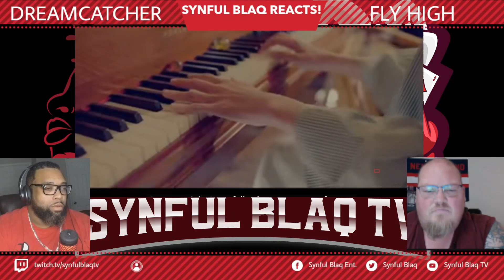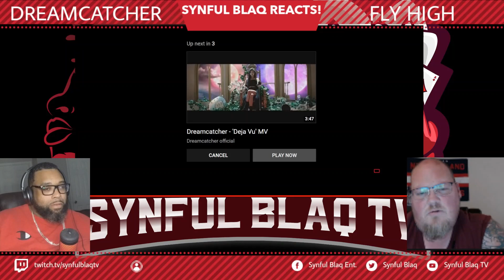The Nightmare Story Series Begins!! Synful Blaq Reacts - Dreamcatcher - Fly High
Welcome to Synful Blaq Reacts today we are Reacting to @Dreamcatcherofficial  - Fly High. Was the Video Good?  Was the Beat a Banger? Did the artist try?